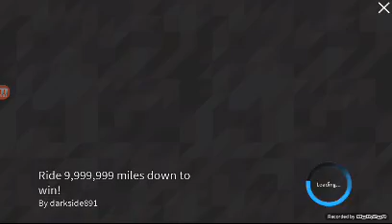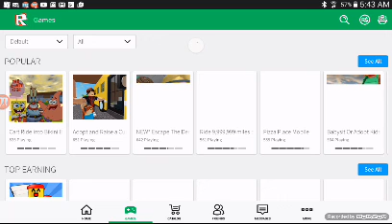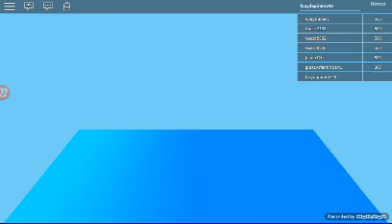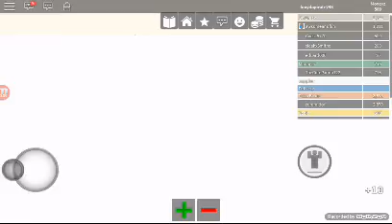Roblox pizza and dentist